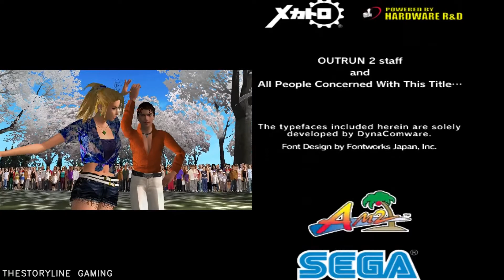Outrun 2 SP - Heart Attack Mode - Hard/Easy - Ferrari Testarossa